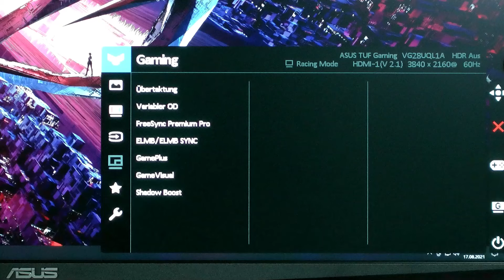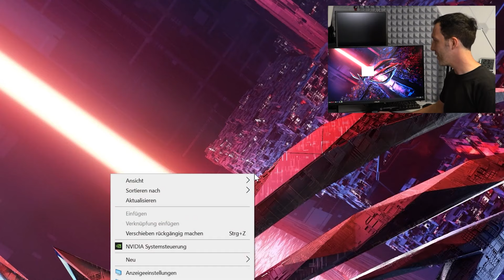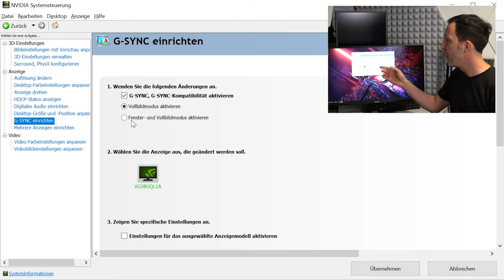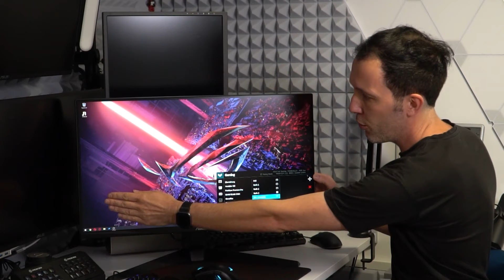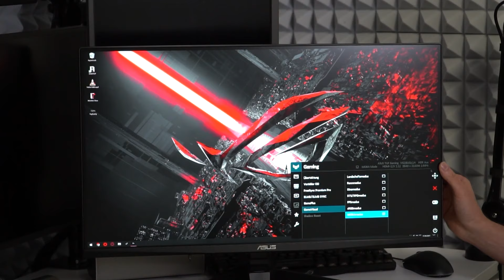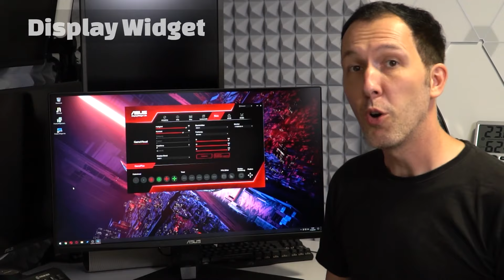So könnt ihr einen Gaming Monitor richtig einstellen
Hier zeigen wir euch, wie ihr euren Monitor richtig einstellt. Egal ob 144hz, GSync, FreeSync oder ELMB.

00:00-01:18 Einleitung und Monitor
01:18-02:19 144Hz richtig einstellen
02:19-03:36 GSync und Free Sync
03:36-04:24 ELMB Sync aktivieren
04:24-05:01 Shadow Boost
05:01-06:23 Game Visuals und Presets
06:23-07:10 Blaulichtfilter
07:10-07:24 Display Widget
07:24-07:47 Outro